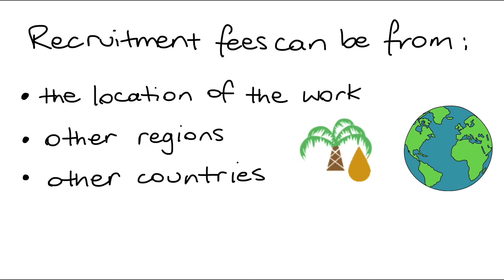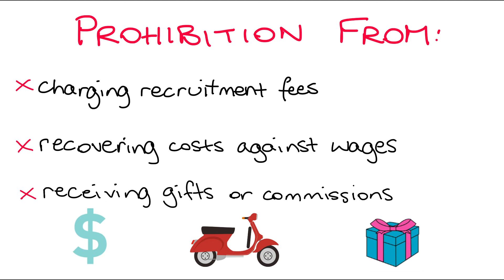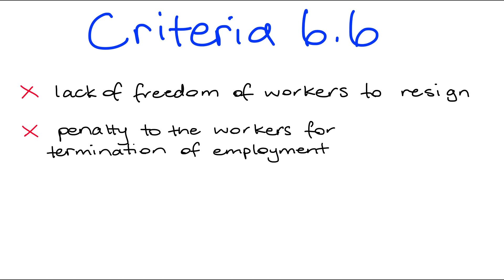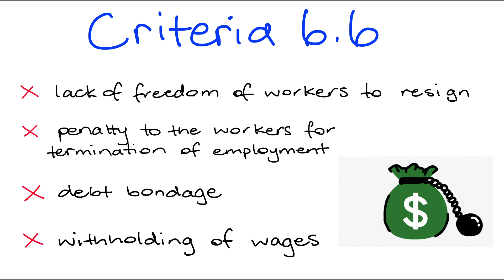Labour Rights – Ethical Recruitment